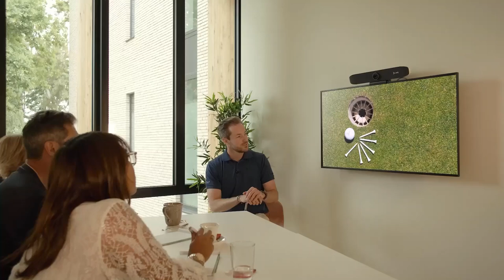AMÉLIOREZ VOTRE PRÉCISION EN FAISANT L’ESCARGOT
Ratez une seule balle et vous avez perdu...Allez on (ré)essaye :-)